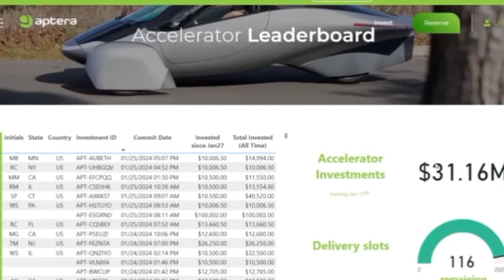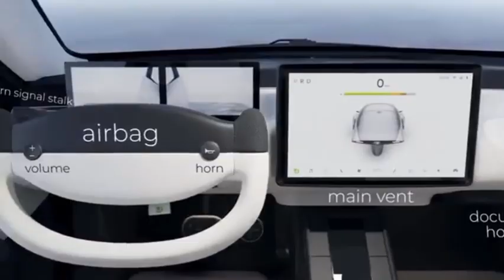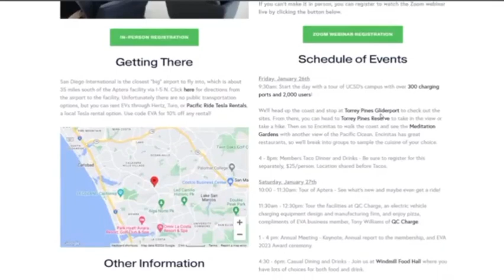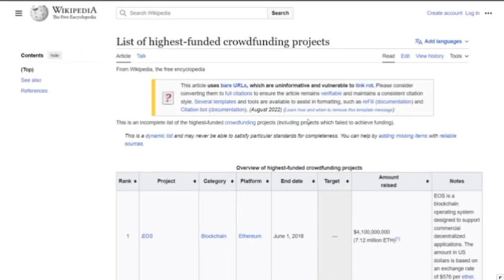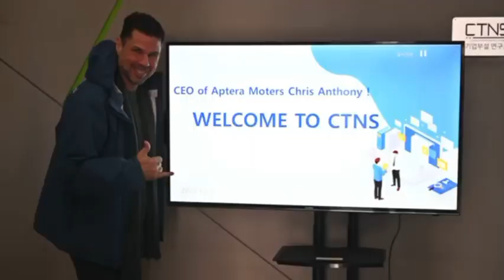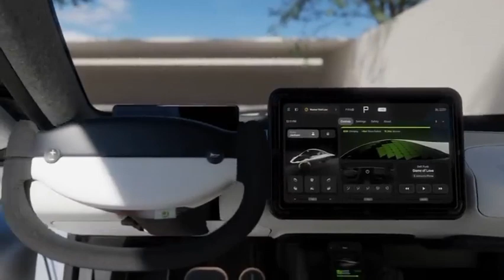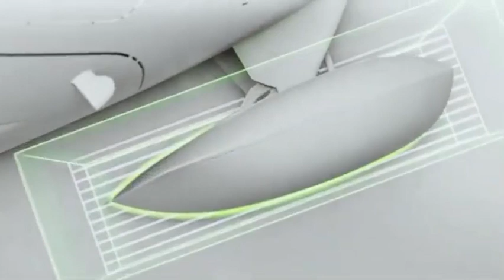After securing a $33 million fund for initial Phase. Aptera is one step closer to hitting the road